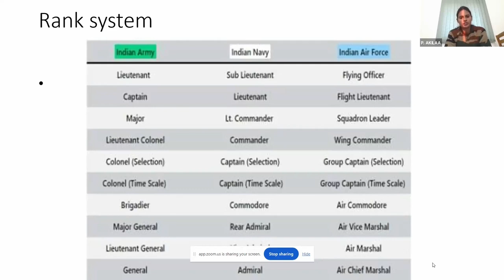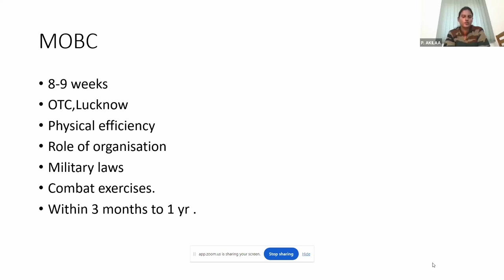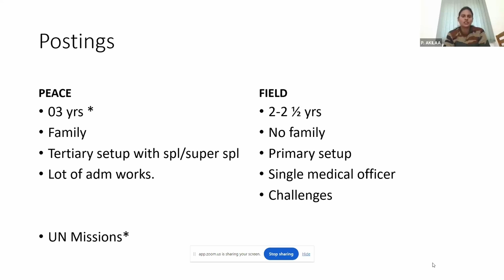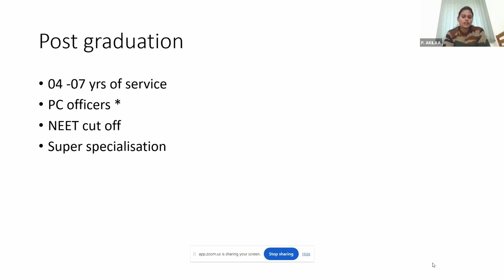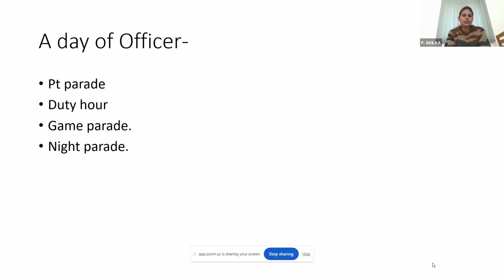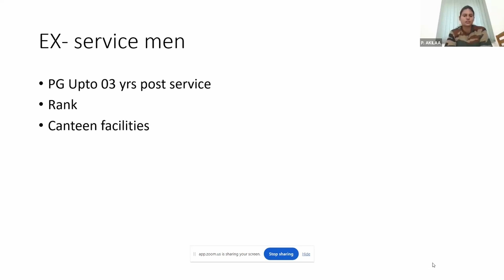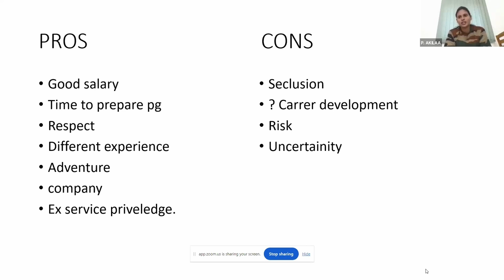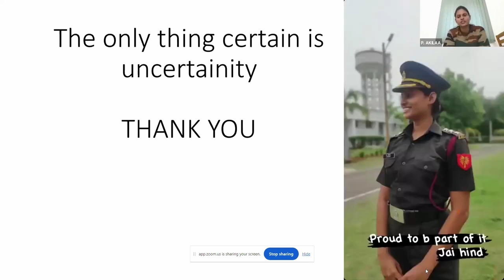Rank, Salary, Pros and Cons Of Joining Indian Army as a Doctor